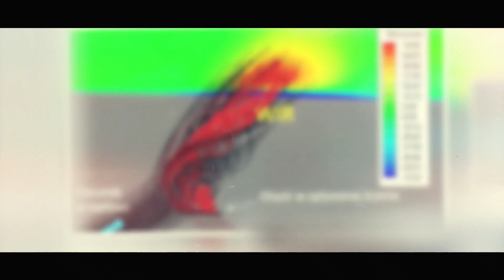Nagrody Ministra 2018: prof. dr hab. inż. Piotr Doerffer z zespołem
Zespół z Instytutu Maszyn Przepływowych im. Roberta Szewalskiego PAN w składzie: prof. dr hab. inż. Piotr Doerffer, dr hab. inż. Paweł Flaszyński, dr hab. inż. Ryszard Szwaba - laureat Nagrody Ministra Nauki i Szkolnictwa Wyższego za wybitne osiągnięcia naukowe i naukowo-techniczne w kategorii badań na rzecz rozwoju gospodarki.